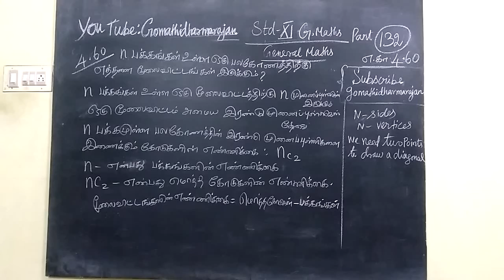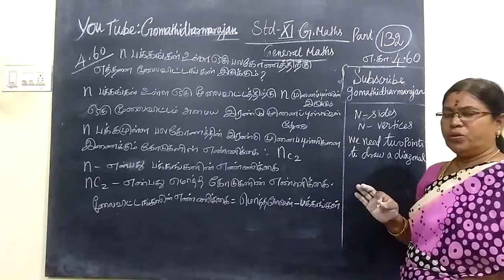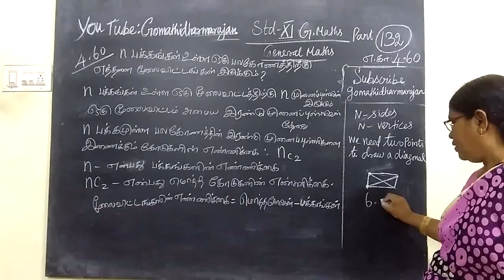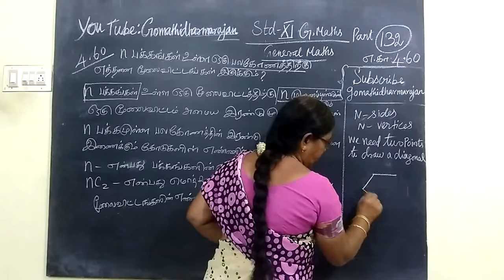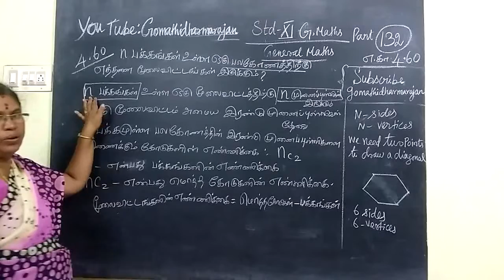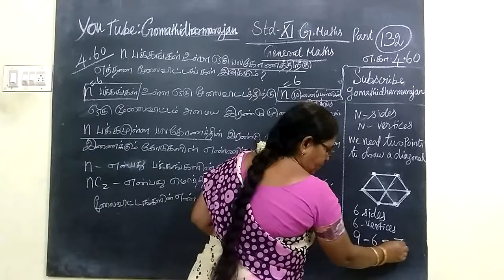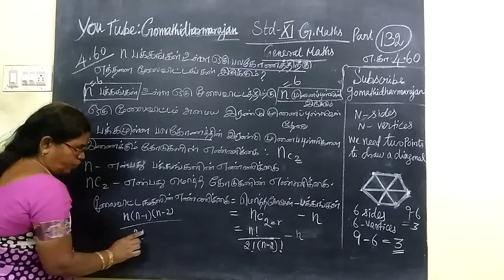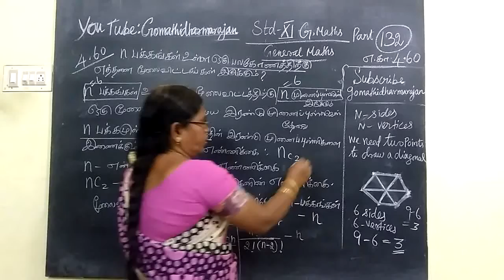11th Maths [Part-132] Exle-4.60 Combinatorics T.M-E.M Gomathi dharmarajan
11th Maths [Part-132] Exle-4.60 Combinatorics T.M-E.M Gomathi dharmarajan
 பதினோராம்வகுப்பு கணிதம்Gomathi dharmarajan